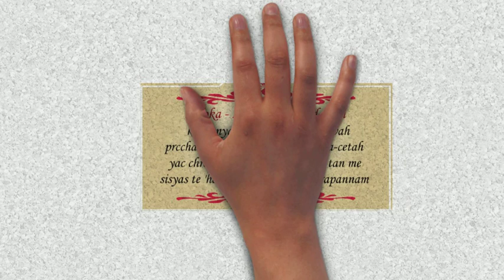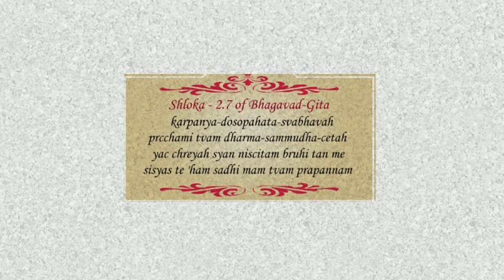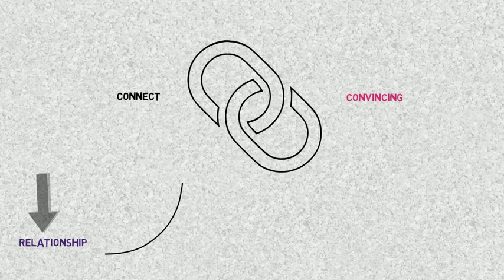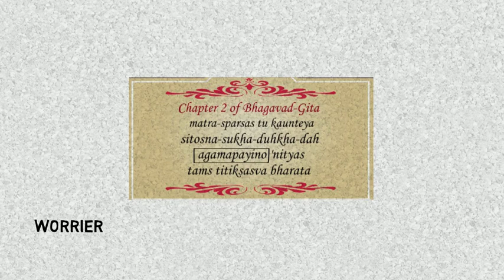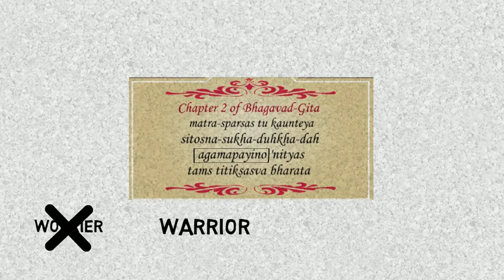Bhagwad Gita & Life Learnings : Part 2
karpanya-dosopahata-svabhavah prcchami tvam dharma-sammudha-cetah yac chreyah syan niscitam bruhi tan me sisyas te 'ham sadhi mam tvam prapannam
Now I am confused about my duty and have lost all composure because of weakness. In this condition I am asking You to tell me clearly what is best for me. Now I am Your disciple, and a soul surrendered unto You. Please instruct me.

We have lot to learn from Shree baghwad gita, managament principles, facts ,principles and values.